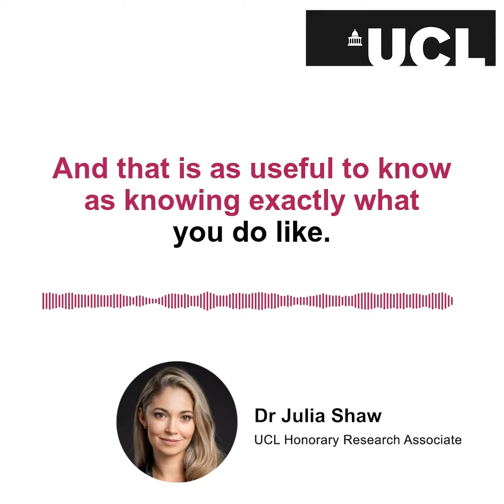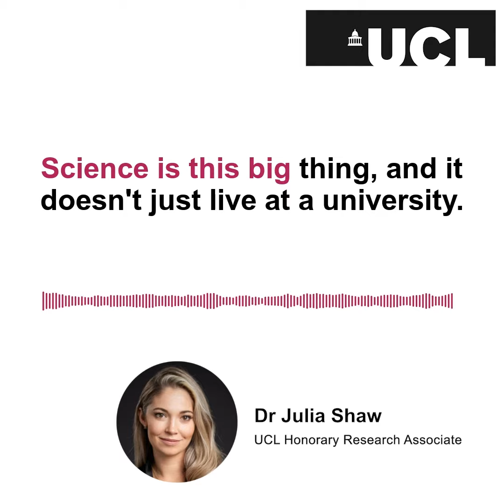Dr Julia Shaw's advice to prospective psychology students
Dr Julia Shaw is a psychological scientist at University College London, the author of multiple best-selling books, and a BBC science communicator. She is best known for her work in the areas of false memory, bisexuality, and criminal psychology.